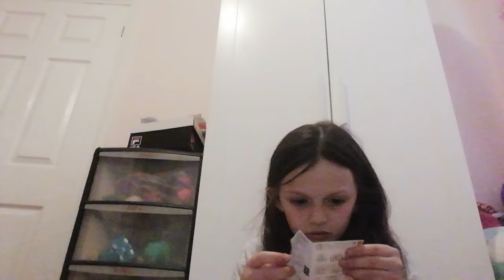18 May 2022